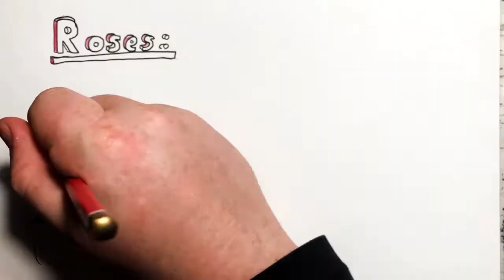2021 May 9 - Labour Election Meltdown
News summary for a week in which Labour did appallingly in a set of local elections